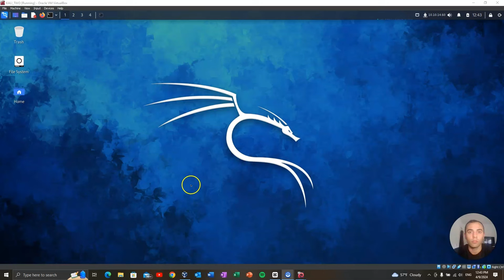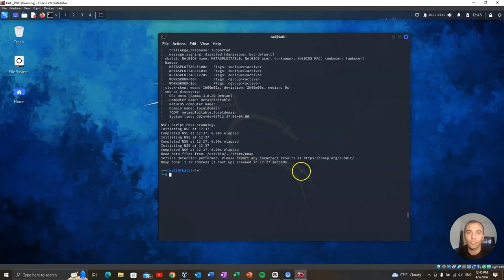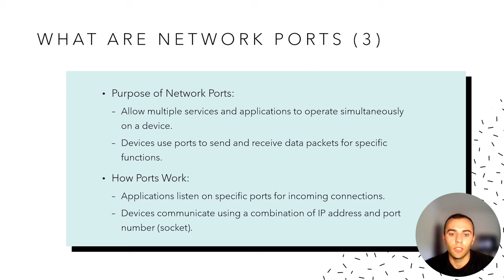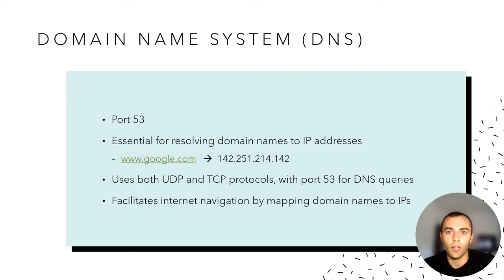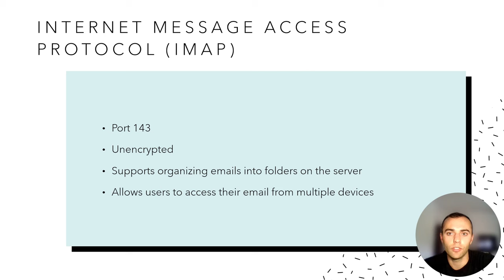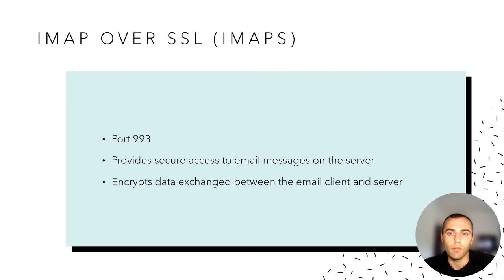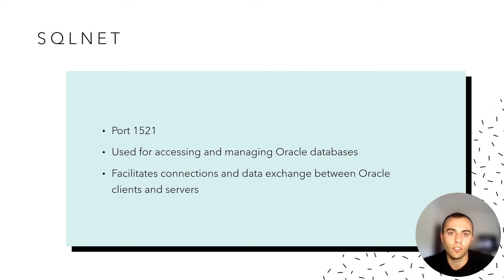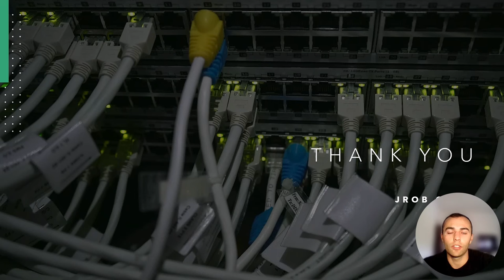Cybersecurity Fundamentals: ACE the Network+ By Learning Every Port!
Embark on a journey into the heart of cybersecurity with our comprehensive guide to mastering network essentials! In this tutorial, we dive deep into the world of NetworkPlus certification, focusing on the crucial aspect of port knowledge. Discover the ins and outs of every port, unraveling their significance in safeguarding digital networks. Whether you're a budding cybersecurity enthusiast or a seasoned professional aiming to fortify your skills, this tutorial is your key to unlocking cybersecurity excellence. Join us as we navigate through the intricacies of network security, equipping you with the tools and knowledge needed to ace the Network+ exam and excel in the ever-evolving field of cybersecurity. Get ready to conquer the cyber landscape – one port at a time!